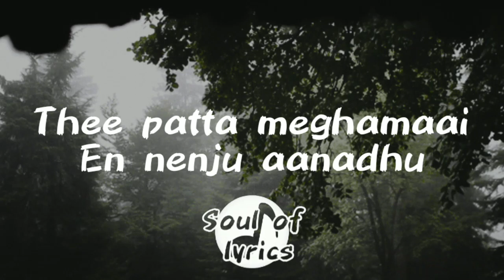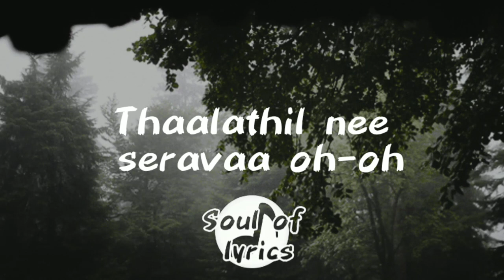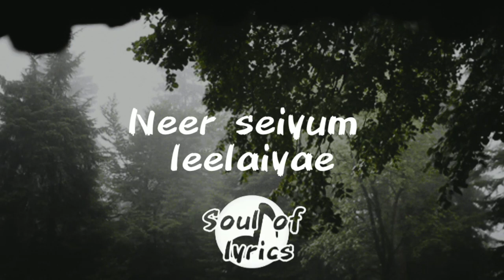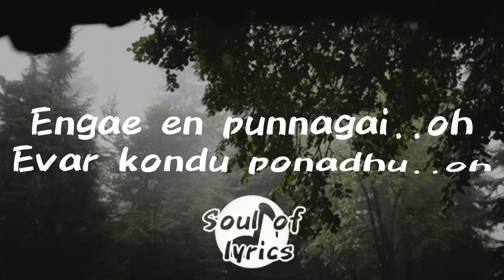Engae en punnagai |lyrics| Tamil version